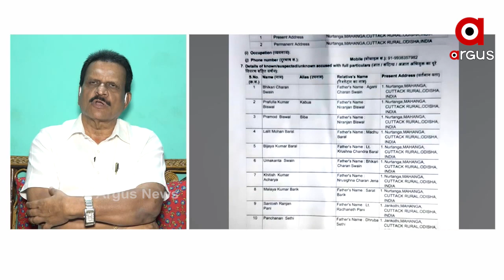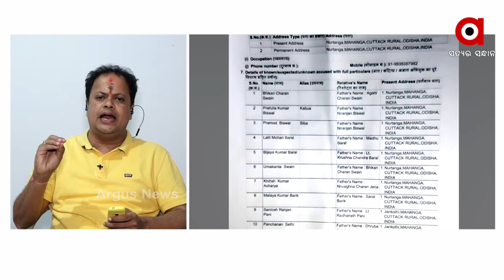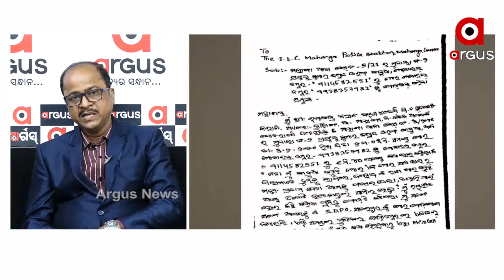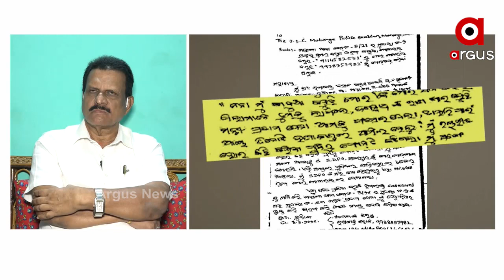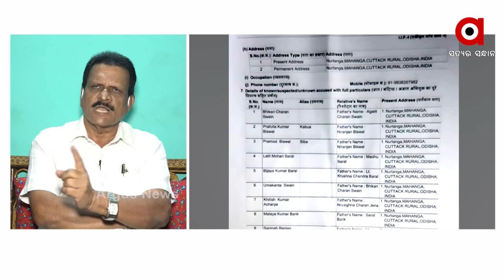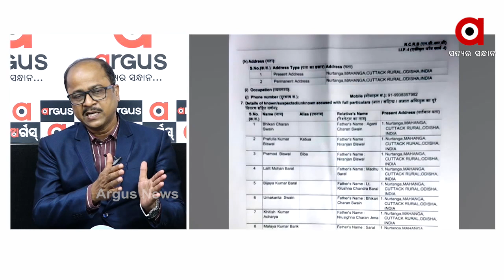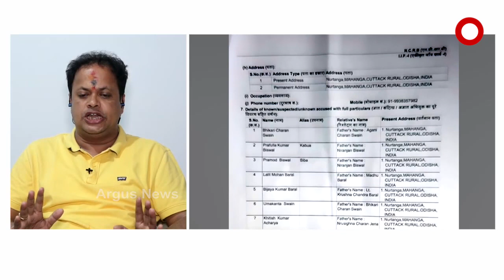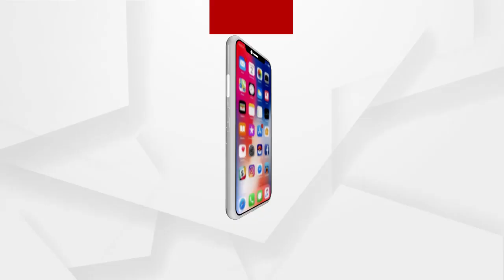PRASANKALA :ମୈାନେ ସମ୍ମତି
ଅଧିକ ଖବର ପାଇଁ ଡ଼ାଉନଲୋଡ କରନ୍ତୁ “Argus News” ଆପ୍